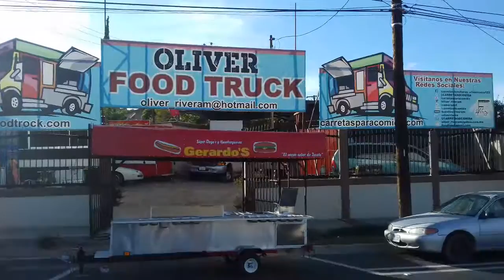THE BEST FOOD CARTS SOLO EN OLIVER FOOD TRUCK, LLAMANOS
Somos Fabricantes de Food trucks, ENVIAMOS A TODO ESTADOS UNIDOS Y MEXICO, llamanos de USA al 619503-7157 Y DE MEXICO AL VISITANOS EN FACBOOK como /loncherastecate/,en INSTAGRA como Oliver Rivera, EN TWITTER como @CARRETASDCOMIDA O visita OliverFoodTruck.com y escribanos a